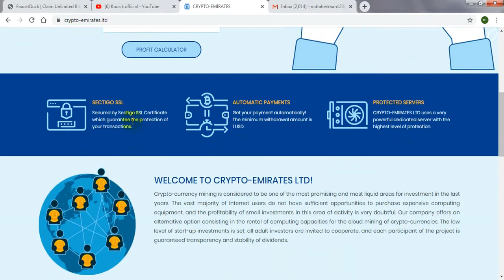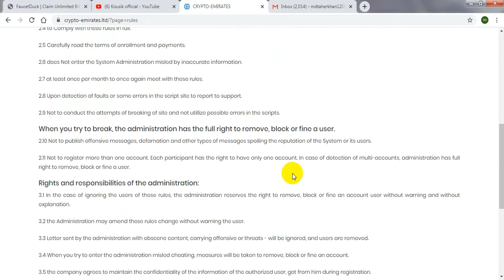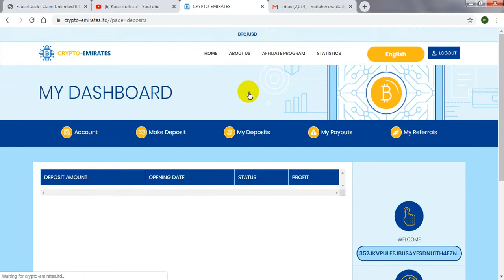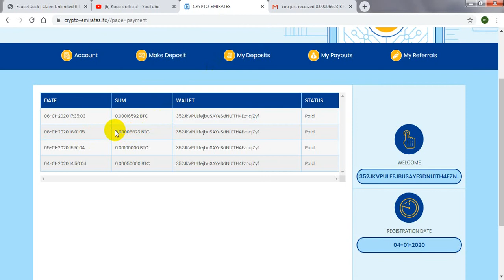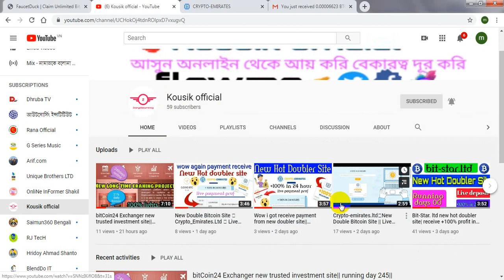New Double Bitcoin Site 🔥Crypto-Emirates 🔥 Live Payment Proof | eran daily $20| kousik official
Crypto-emirates.ltd  new fresh bitcoin doubler site2020| 00 day runing| 100% light and paying site| it is best time to invest | so dont miss | EARN $10 TO $20 PER DAY 100%-EASY WAY TO EARN MONEY ONLINE IN 2019-HOW TO MAKE MONEY ONLINE 2019, best eranning way